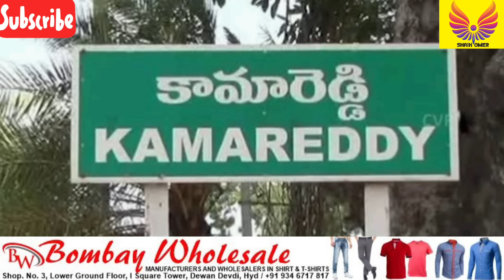Onion Rates Up | Free Visa | Winter Dustak | Hamoon Cyclone | Muslim Votes Power | Palestine Protest